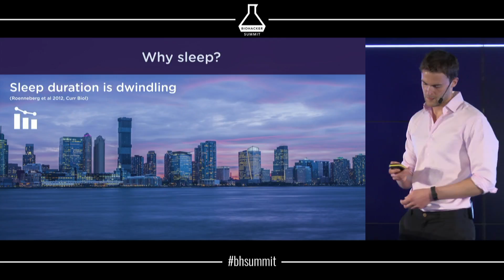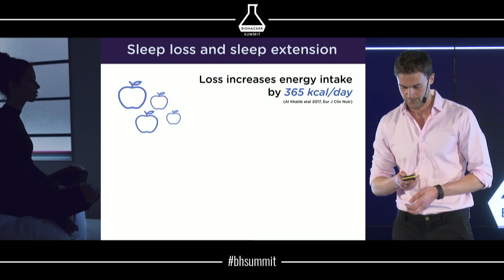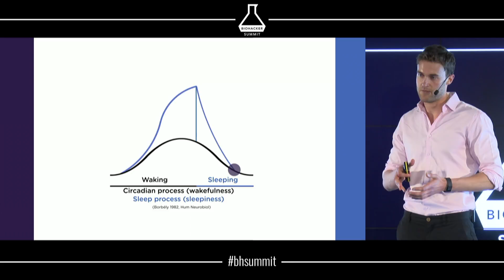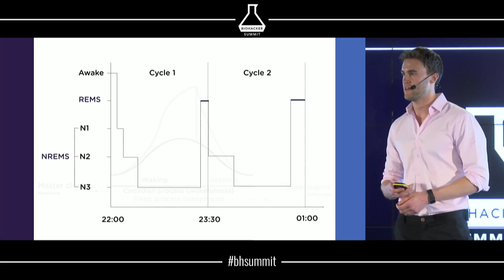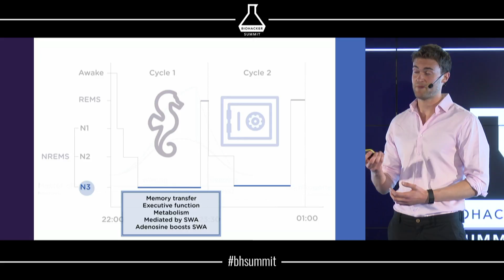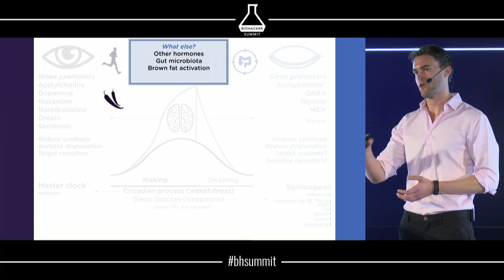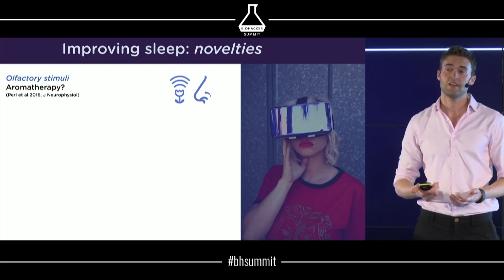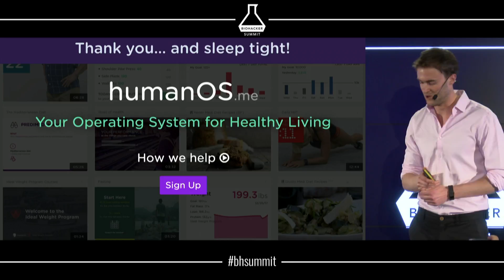Greg Potter: Hacking Your Way To Better Sleep and Life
Greg Potter (UK)

PhD(c) | MSc Exercise Physiology (HumanOS / Leeds Institute of Cardiovascular & Metabolic Medicine)

My PhD at the University of Leeds focused on sleep, diet, and metabolism. This work has been featured by the BBC World Service, TIME magazine, Reuters, and more. BSc and MSc degrees in exercise physiology from Loughborough University. Qualified personal trainer and sports massage therapist. Worked for four years as a sprints coach at Loughborough, coaching an athlete to four gold medals at the European Championships in his category. Previously worked in the sports medicine department at the RFU. At humanos.me, we help people improve their health and performance.